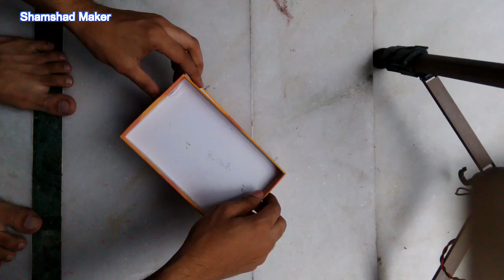How to make a Truck At Home | Remote Control Hydraulic Truck | Shamshad Maker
Hello guys, Today I am going to tell you How to Make a Hydraulic Truck with Remote Control at home with free time watch and do it yourself ... used mobile box & injection 4pc dc motor of 5v...
Hope you enjoy to do it...Like.,comment, & share...

R/C CAR Mercedes Benz Kids can RIde on it. RS.10k.

BMW Battery Operated Bike under 9k.

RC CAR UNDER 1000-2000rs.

RC Drone Syma X5SW under 9000 rupess

Tripod Stedy 450 under Price: 988.00

My camera under 30k.

All this music is registered under the Attribution-NoDerivs 3.0